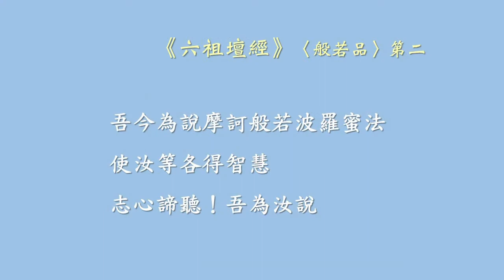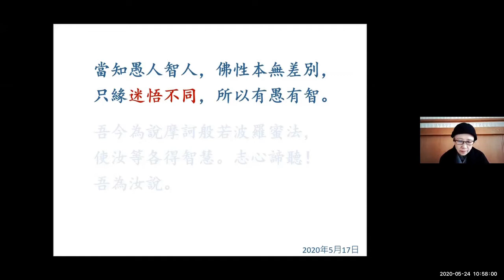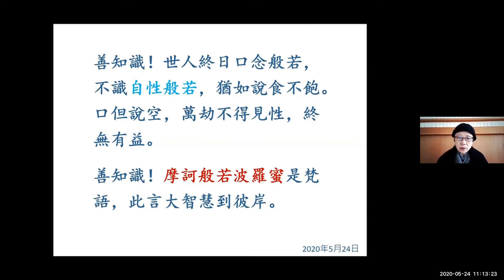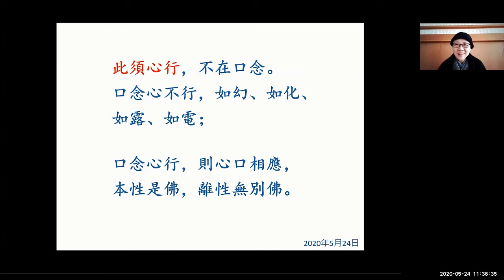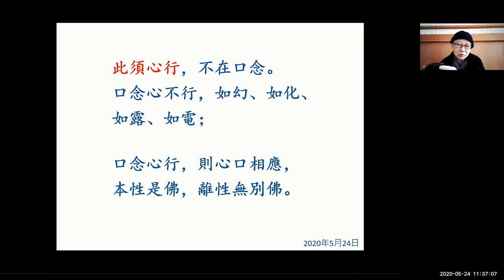20200524 六祖壇經 (06) 常悟法師主講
本講次經文在〈般若品〉第二，講解「口念心行」